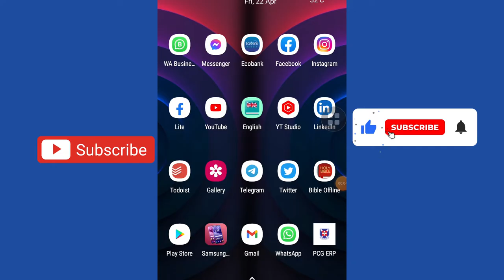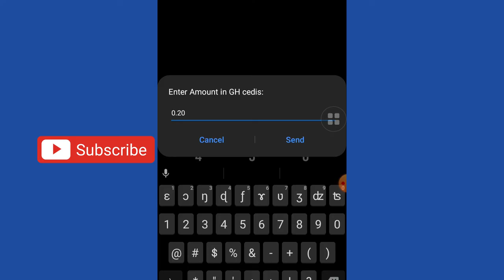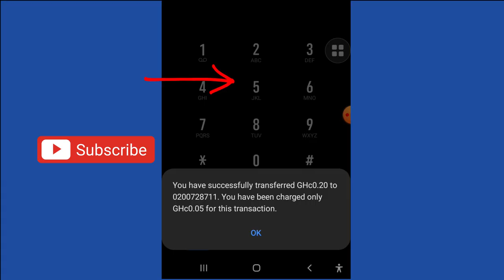How to transfer airtime between two Vodafone numbers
free airtime tricks
free internet in ghana
how to get cheap bundles from mtn and vodafone
vodafone ghana
how to get free data on mtn ghana 2022
how to get free data on mtn in ghana 2022